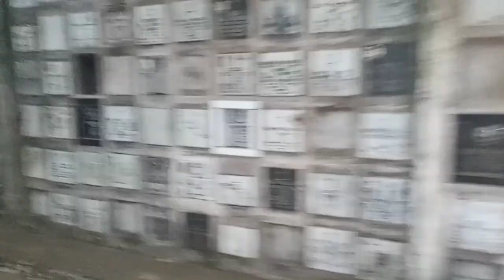EXPLICANDO O QUE ACONTECEU NO VÍDEO ANTERIOR CEMITÉRIO VILA FORMOSA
AJUDE ESSE CANAL

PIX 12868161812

NOS ACOMPANHE NO TWITTER